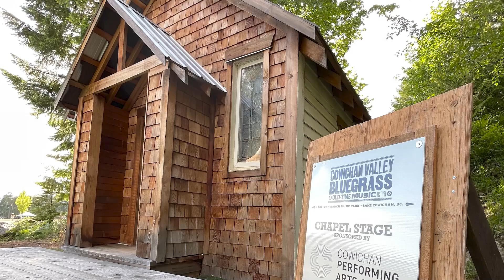Veranda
Quebec band Veranda at the Cowichan Valley Bluegrass Festival, June 15, 2024
Catherine-Audrey Lachapelle, vocals, guitar
Léandre Joly-Pelletier, vocals, guitar
Kieran Poile,  fiddle
Jean-Philippe (“Johnny Slapper”) Demer-Lelotte,  bass.